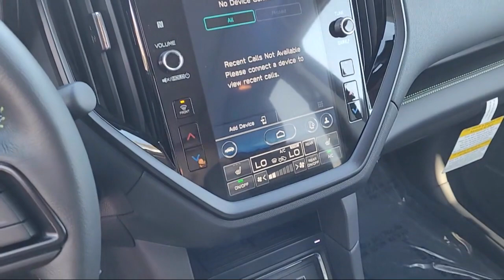2023 Subaru Ascent Onyx Edition Sport Utility Livermore Pleasanton Dublin Tracy Fremont San Ram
2023 Subaru Ascent Onyx Edition Sport Utility Stock Number: S46960 Vin:4S4WMAKD1P3446960.
Livermore Subaru New is proudly serving our friends and neighbors in Livermore, Pleasanton, Dublin, Tracy, Fremont, and San Ramon. or give us a call at {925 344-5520} for more information about this or any of our other vehicles. Livermore Subaru New
3600 Las Positas Road